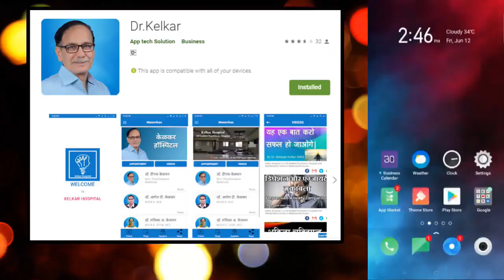Ethics & Integrity In Business - Dr. Deepak Kelkar (MD) Psychiatrist Hypnotherapist Psychotherapist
• Psychiatrist
• Hypnotherapist
• Psychotherapist,
• De-addiction Specialist
• Sexologist

     3 )Kelkar Hospital Channel

Ethics & Integrity In Business
निती नियम और वचन का पालन व्यापर मे महत्व का होता है